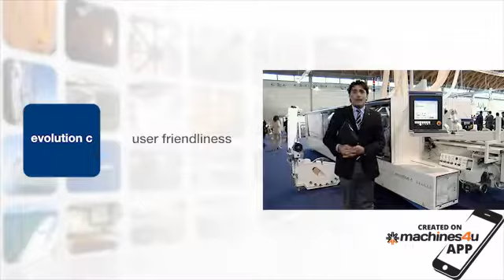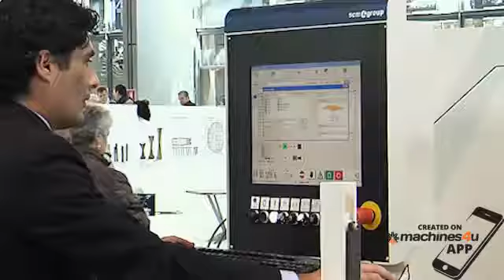Stefani Evolution C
Evolution C
A complete range of industrial squaring and edgebanding machines for small- and medium-scale firms. Profitable and advantageous production thanks to top productivity levels, a degree of efficiency that guarantees maintained value over time, and the versatile use of various machining operations, and all with limited investment.

Advantages:
PANEL QUALITY
Every type of panel - even the m